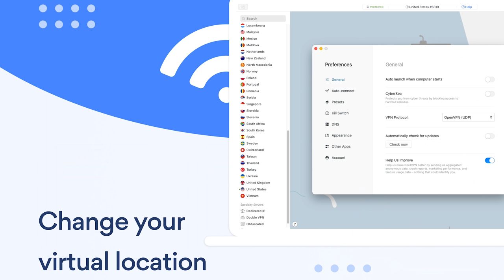Biden’s New Hidden Gun Control (That No One is Talking About)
It’s risk free with Nord’s 30 day money-back guarantee!

On todays video, we talk about a backdoor attack on the gun industry that has been going completely under the radar.